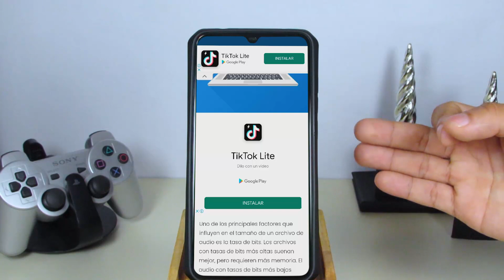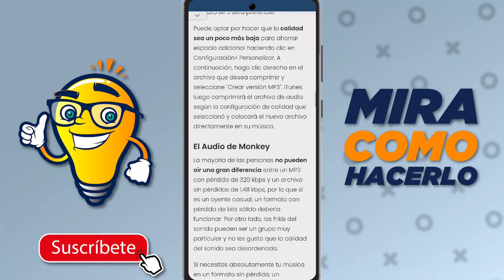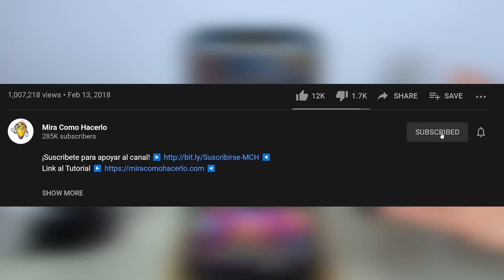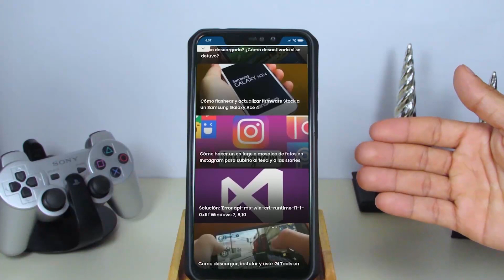Cómo Comprimir y Optimizar Audios y Música Wav a Mp3 Sin Perder Calidad para Enviarlos por WhatsApp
En este video aprenderás Cómo Comprimir y Optimizar Audios y Música Wav a Mp3 Online Gratis Sin Perder Calidad para Enviarlos por WhatsApp. En Mira Cómo Hacerlo encontrarás la información que estás buscando.